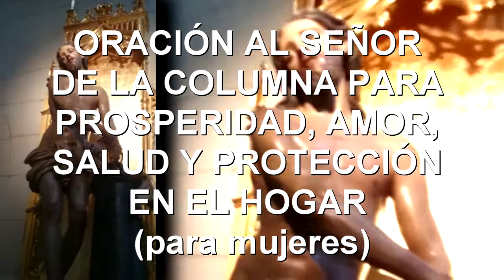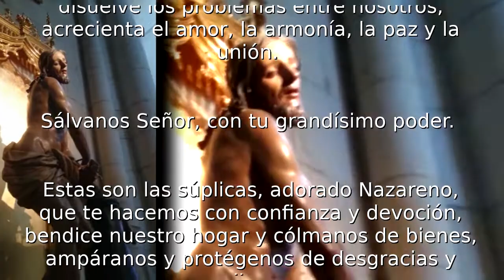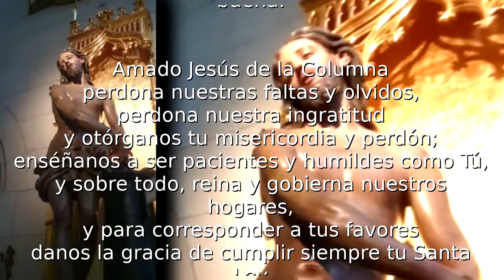ORACIÓN AL SEÑOR DE LA COLUMNA PARA PROSPERIDAD, AMOR, SALUD Y PROTECCIÓN EN EL HOGAR (para mujeres)